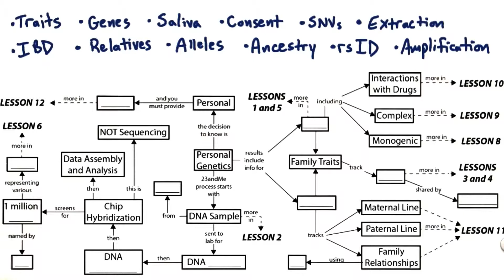Concept Map 7 Returns - Tales from the Genome